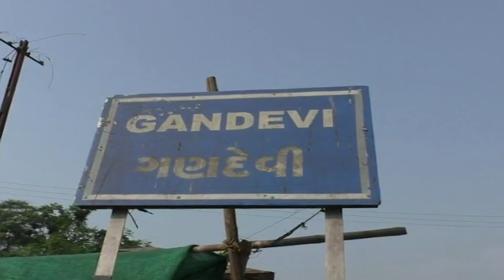MLA Report Card : ગણદેવીના લોકો 2022માં નરેશ પટેલને ફરી તક આપશે ? | GT